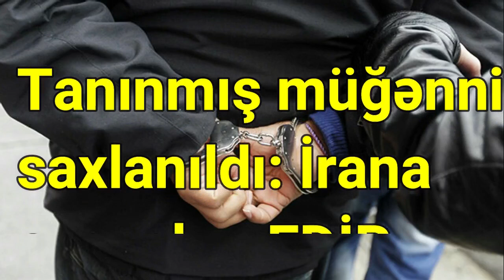Azərbaycanda tanınmış müğənni saxlanıldı: İrana casusluqda şübhəli bilinir – VİDEO